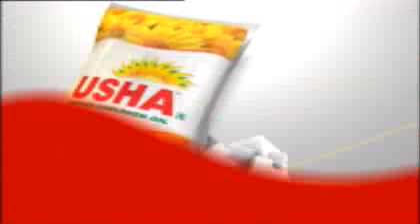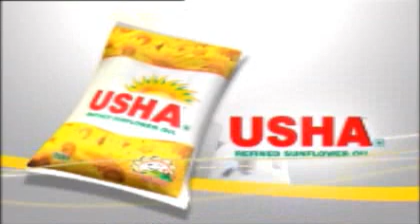vip samyal dec 1 episode 1